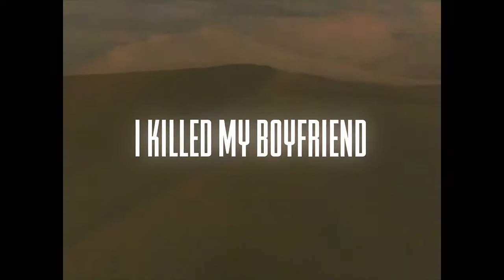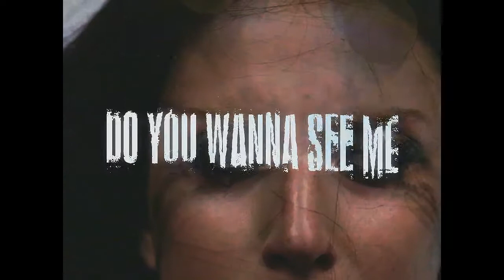Lady Gaga - Burqa (Aura 2.0) (Lyric Video)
Finally made a second and improved version of my Aura lyric video from years ago! This time, I used the original song 'Burqa' and also shortened it because. copyright? I'm also lazy.